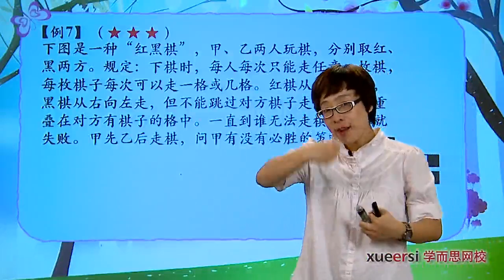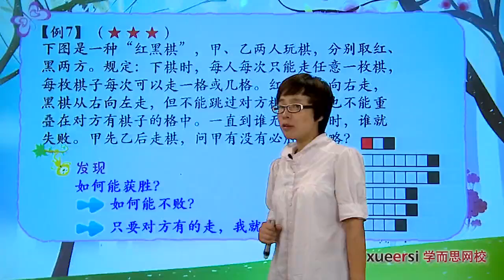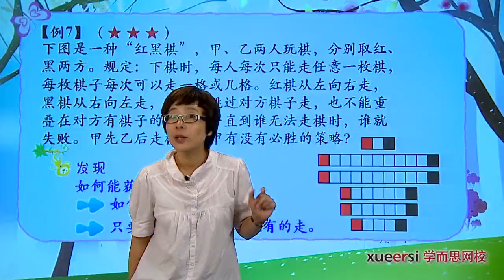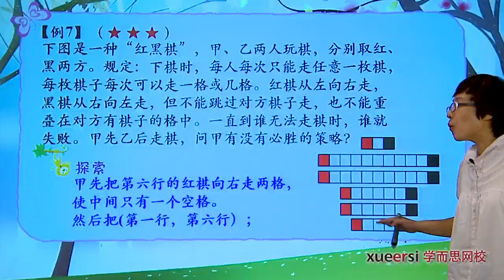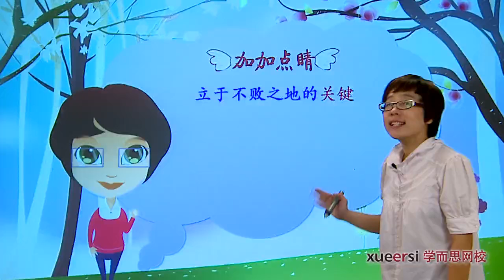学而思 四年级 游戏与对策一例7